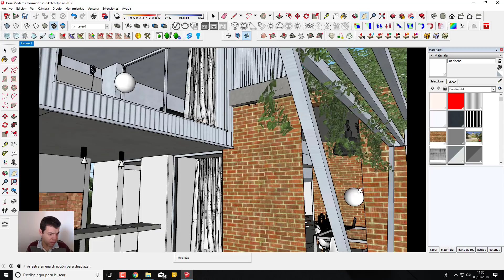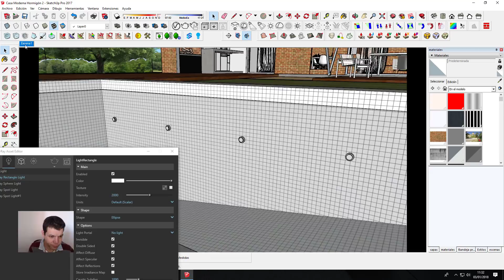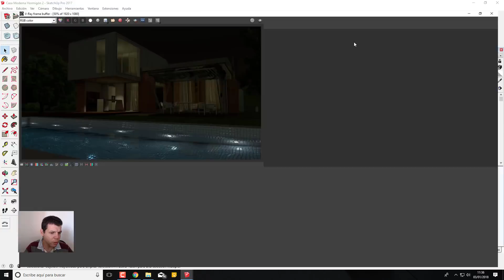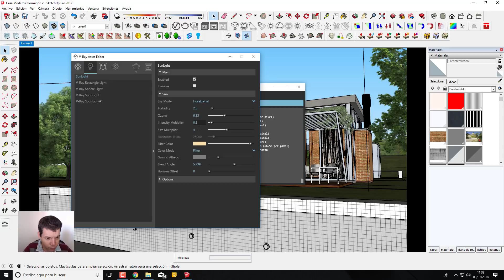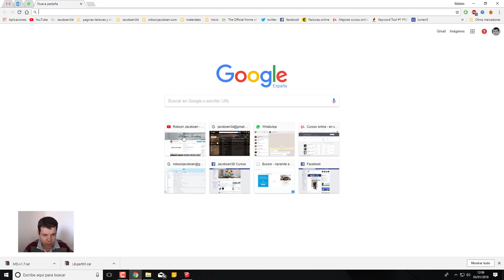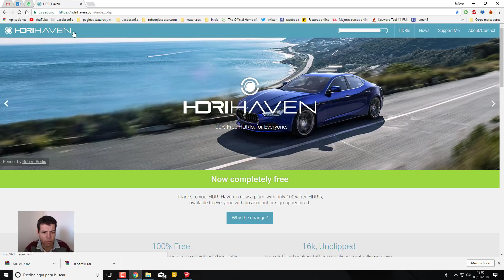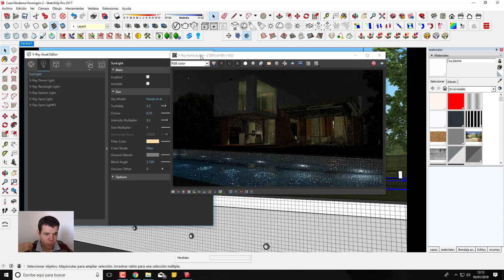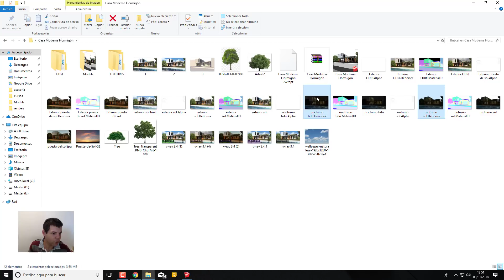V-Ray 3.4 - Iluminación de exteriores 6 - nocturno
Este vídeo es parte del curso de V-Ray 3.4 avanzado para Skechup.